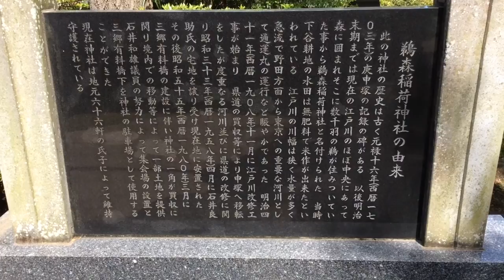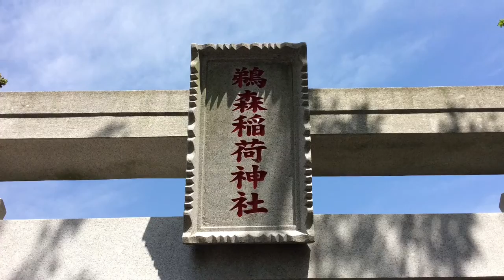鵜森稲荷神社---千葉県松戸市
2016年4月18日撮影。

千葉県松戸市古ケ崎190にある鵜森稲荷神社。創建時期は不詳だが、元禄16年（1703）の庚申塔が残っているそうで、それ以前とされる。かつては現在の江戸川がある場所にあったらしく多くの鵜が住む森があったことから社名がついたという。江戸川の工事や区画整理などで明治〜昭和に遷座し現在に至る。現在は社殿の修復中らしく足場が組まれていた。